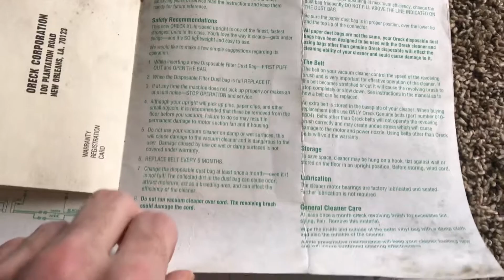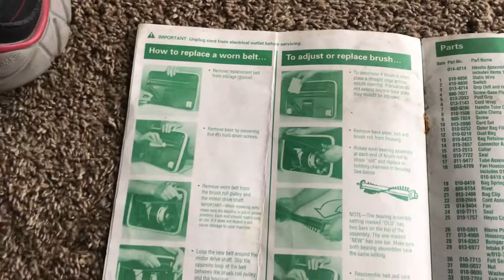Oreck xl 9300c manual